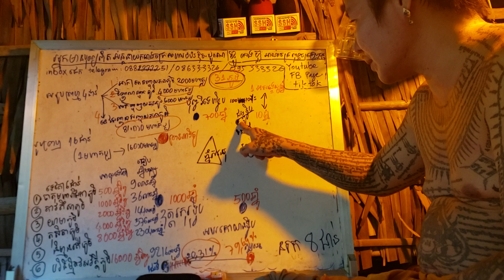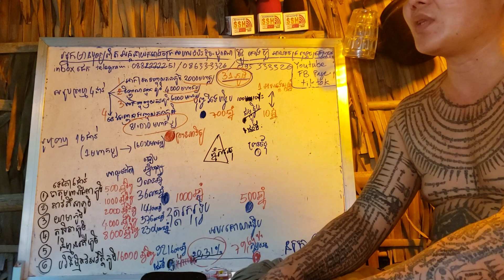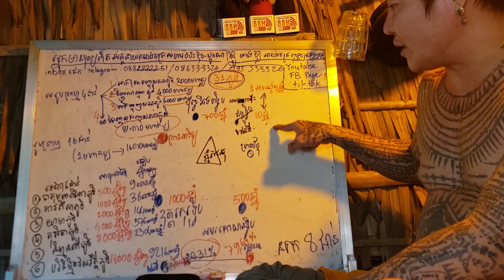ពុទ្ធព្យាករណ៍ អភិធម្ម ពុទ្ធប្រវត្តិ មារជាអ្វី កប្បកថា ពុទ្ធវង្ស អាយុផែនដី ខន្ធ័៥ និព្វាន ផ្